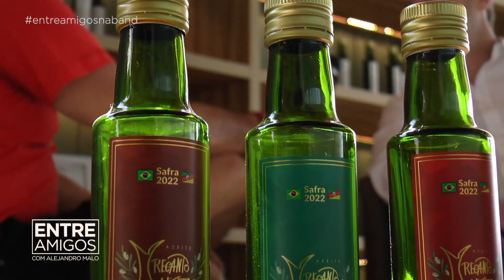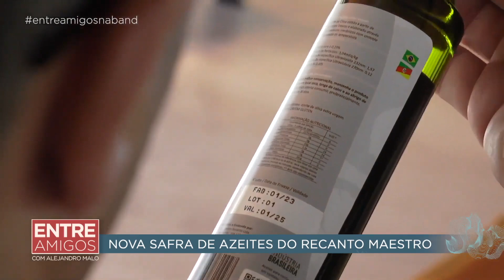Entre Amigos (03/06/2023)